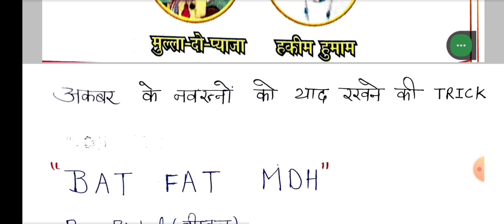Akbar ke navratna ko yaad karne ki trick